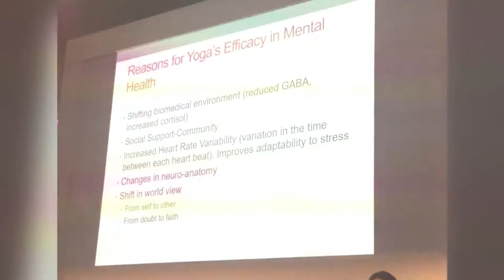iHV Perinatal and Infant Mental Health: Relationships Matter! Conference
The iHV multi-agency PIMH conference 2019 was held in collaboration with the Maternal Mental Health Alliance  on 10 September 2019, London.

Held on 10 September in London, the second annual iHV PIMH conference created time to prioritise and place relationships at the heart of perinatal and infant mental health care.

We shared, discussed and reflected together on the latest evidence, research and experiences of PIMH care in the context of relationships being fundamental to good parental and infant mental health.